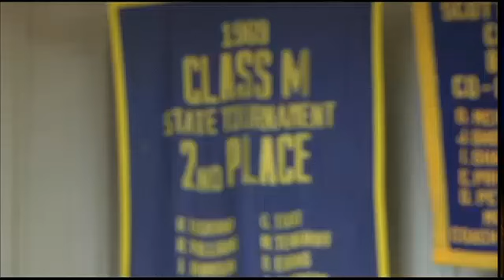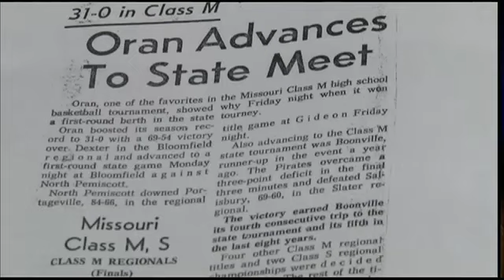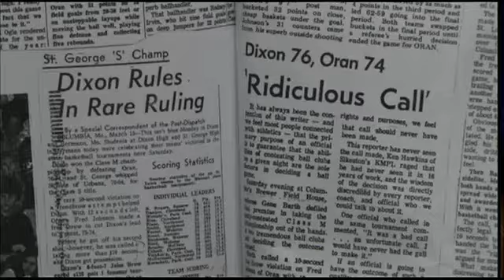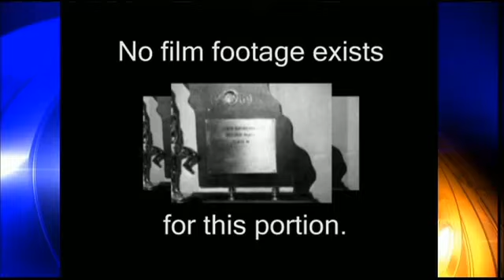1969 ORAN MISSOURI HIGH SCHOOL BOYS BASKETBALL TEAM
The rich history of the Oran Eagles program is legendary.

Before the summer of 1969, there was March of 1969.

Those were the best days for the Oran boys' basketball team who were unbeaten and playing for their first state title.

The way that season ended became the biggest headline of all.

Inside Oran high school, you might mistake the scene for a class reunion.

However, its basketball that has brought these folks together to reminisce around a trophy case.

It's about a team and a game they watched 44 years ago.

In 1969, the Oran boys' squad couldn't be stopped.

And the town of roughly 1,300 was at a fever pitch.

Coached by future three rivers college legend Gene Bess, the eagles rode an unbeaten record to the state championship game in Columbia's old Brewer Field House.

There they met unbeaten and heavily favored Dixon, led by future NBA player John Brown.

Oran did more than hold its own, and trailed by just two with 12 seconds remaining.

That's when Fred Johnson went to the free throw line for a one and one.

Johnson was called for a rare 10-second free throw violation, and Oran lost by two points.

The video of the free throw is edited out by MSHSAA, but the Dixon radio call still lives.

"75-74, he takes his time, he takes a breath. And it's going to be...too long at the line! Dixon gets the ball, Dixon gets the ball in, Fred Johnson took too much time"

Though the video went dark, the newspaper reports clearly made light of the referee Gene Barth's call

Robey LeGrand's son Rodney was one of the eagles' stars on the '69 squad.

He says even though Oran may have lost, the game put the small town on the map.

Now 44 years later, the eagles are soaring back to Columbia.

They are not intent to change history, but rather make their own.